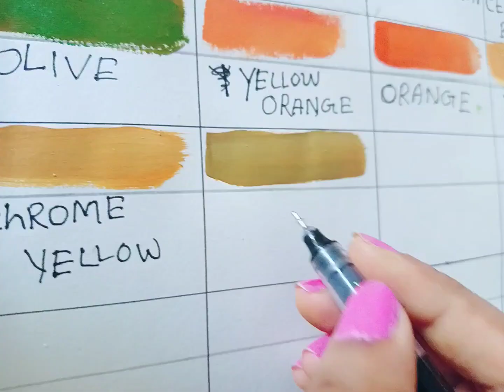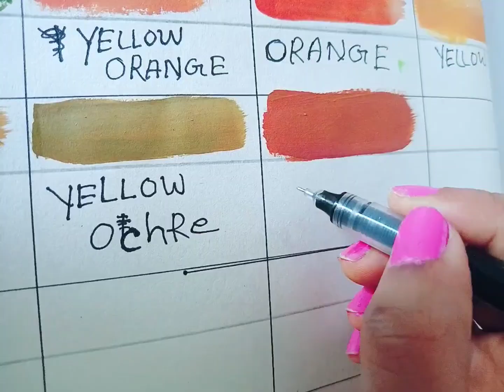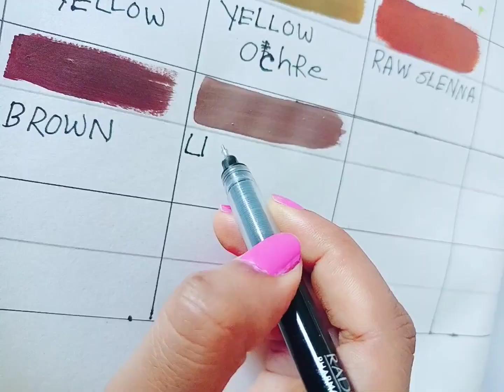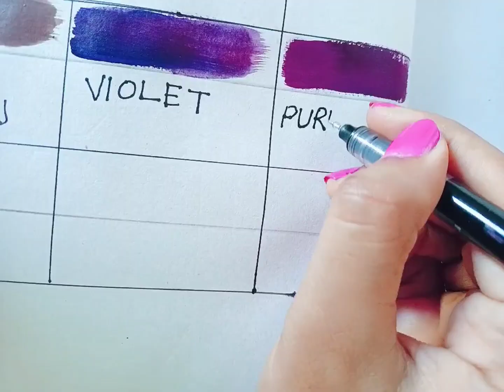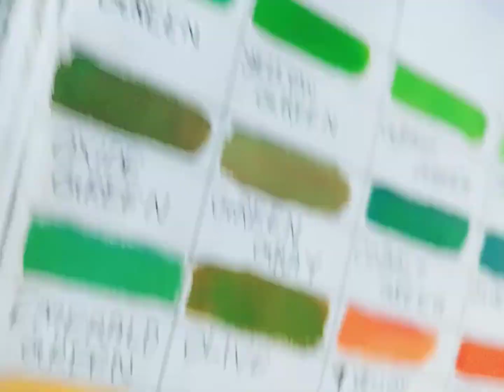Make many colors with only 5 colors / colour mixing / part 2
Make many colors with only 5 colors.
colour mixing.
how to create many colour using Only 5 colour.
colour mixing tutorial for beginners.